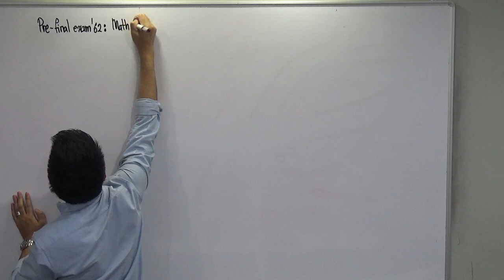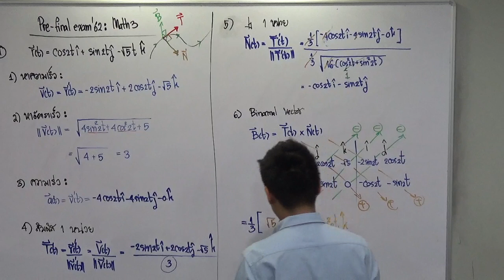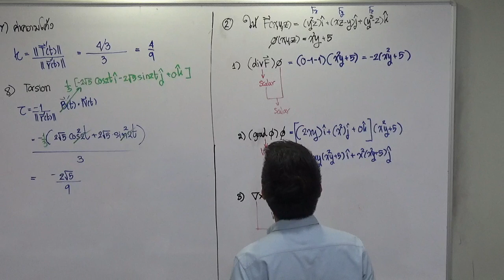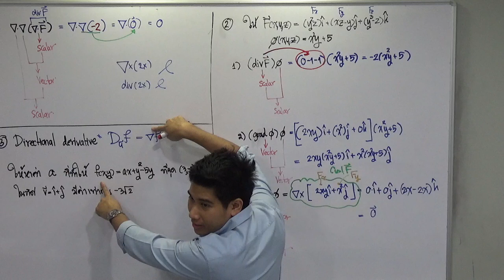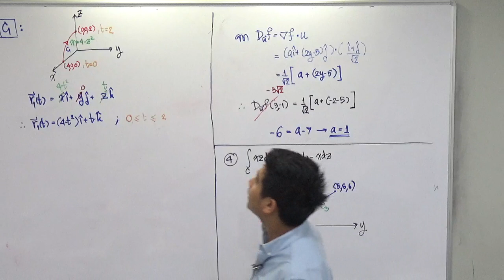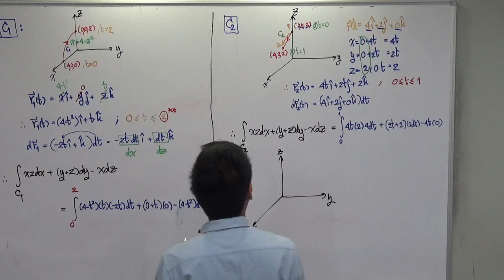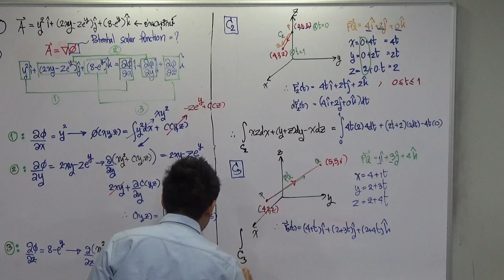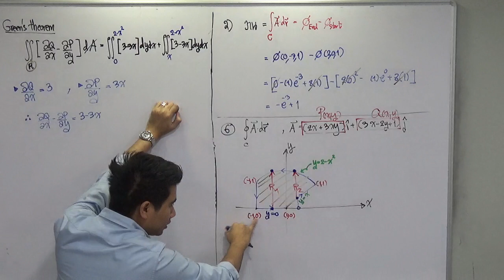Pre-final exam' 62 Math3 (วิศวะฯ) Part 1